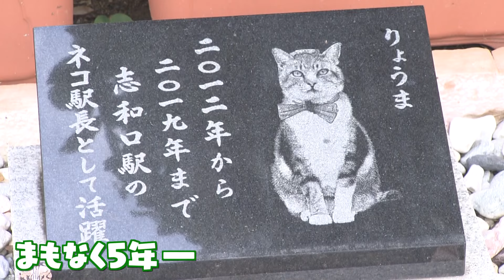【後継】約100匹の中から選ばれた2代目ネコ駅長！その理由は？多くの人に愛された初代「りょうま」の跡継ぎ 芸備線・志和口駅の猫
「ネコ」の駅長としてＪＲ芸備線の志和口駅で大人気だった「りょうま」が息を引き取ってからまもなく5年。2代目の駅長が決まり研修が始まりました。

2024年1月23日放送